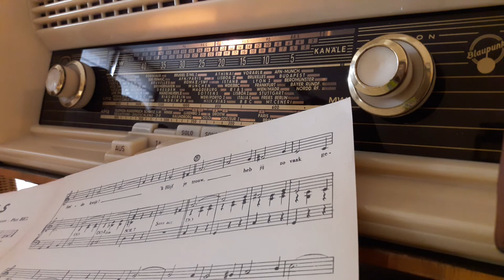Jaap Menten} 🎼 ''Reine de Musette'' Jean Hubert Peyronnin (Valse)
Jacobus Menten, accordeon

Componist;
Jean Hubert Peyronnin
Frans componist en pianist
19 september 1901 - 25 maart 1948 (Parijs)